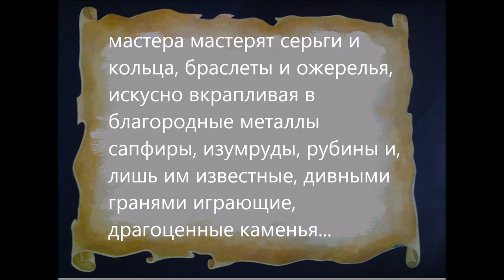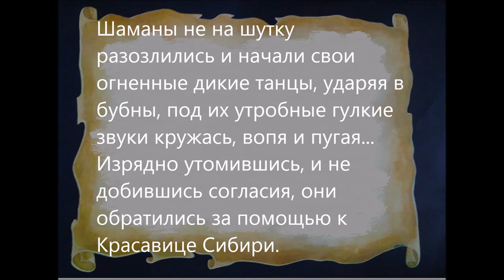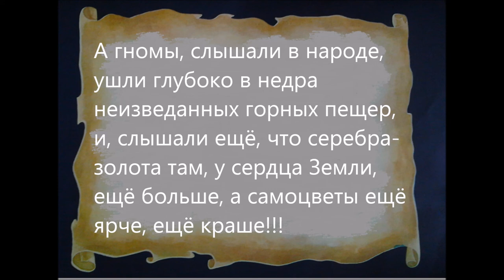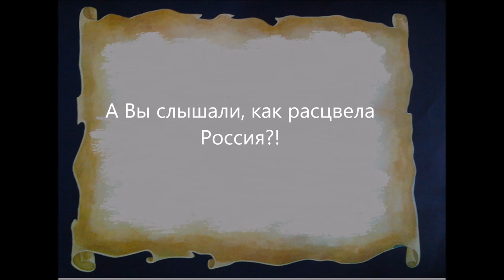Сказы Рифейских гор (текст-дхуйхицу) (Tales of the Riphean mountains (text-zuihitsu))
Текст по либретто Г. Державина (Text by G. Derzhavin libretto).
В фильме звучит музыка композитора Александра Хубеева из балета
"Сказы Рифейских гор".
(The film includes the music by composer Alexander Khubeev
"Tales of the Riphean mountains".)